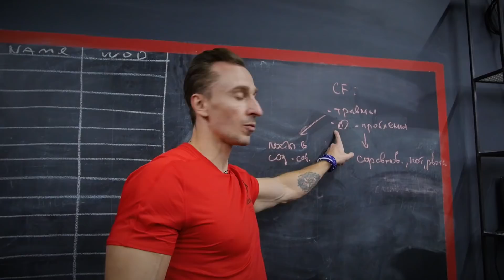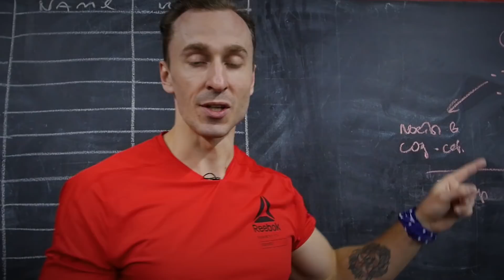Как не умереть от кроссфита?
Хочешь начать заниматься кроссфитом, но боишься? Не хочешь умирать на каждой тренировке? Тогда новая программа тренировок CROSSFITNESS BASIC как раз для тебя!

Только с третьей попытки мне удалось начать регулярно заниматься кроссфитом и получать удовольствие. Первые две были неудачными. Меня убили за несколько минут и мне это не понравилось! В этом видео я расскажу вам свою историю и о том, как мне удалось не умереть от кроссфита!